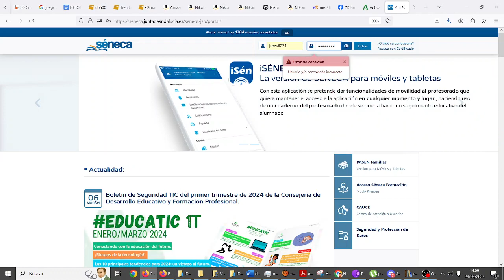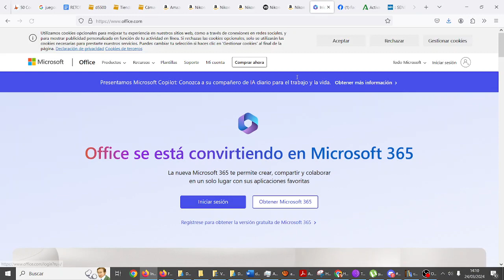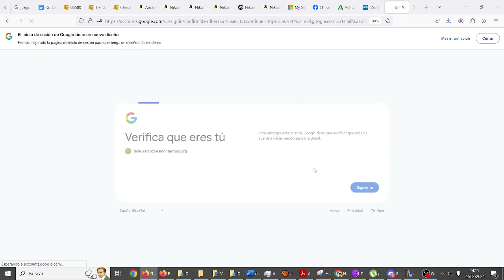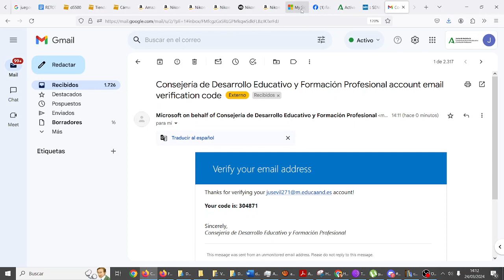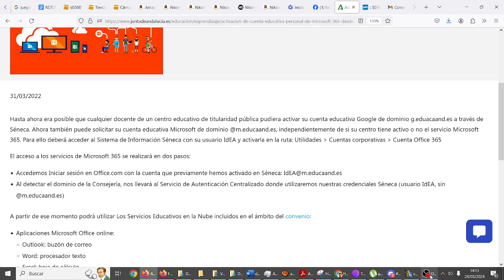Dar de alta cuenta Microsoft Profesores Junta de Andalucía TIC ESO Bachillerato IES Monterroso